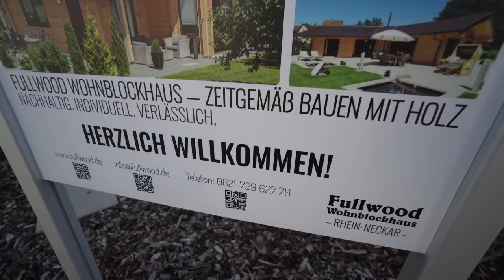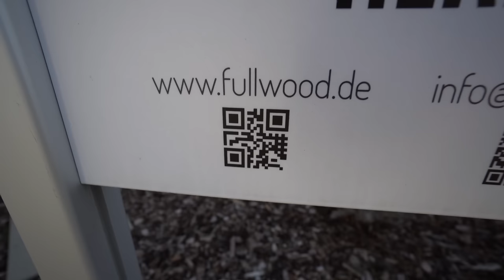NIX TINYHOUSE | XL Massivhaus in Mannheim begeistert deutsche Hausbauer | Superisolierung | Sparsam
Tinyhouse Neuigkeiten 2023
Hausbau Neuigkeiten 2023

00:01:12 Außenansicht Fertighaus in 4 Wochen
00:03:59 Rückansicht mit Balkon
00:14:02 Frontansicht
00:15:20 Eingangsbereich mit enormer Raumhöhe
00:18:11 Massivholz erklären
00:27:49 Wohnzimmer und Küche
00:33:23 Haustechnik in einem Schrank
00:35:59 Badezimmer unten
00:39:01 Arbeitsbereich Home-Office
00:42:55 1. Stockwerk
00:45:39 Großes Raumbad mit Badewanne
00:51:47 Elternschlafzimmer
00:52:35 Großer Balkon
00:57:00 Offene Bauweise
00:57:54 Kinderzimmer 1
01:03:41 Kinder-Badezimmer
01:04:34 Kinderzimmer 2

ENERGIEEFFIZIENZ IM BLOCKHAUS - HOLZ ALS NATÜRLICHER VORTEIL!
Holz ist von Natur aus ein guter Isolator. Diese Eigenschaft reduziert beim Blockhaus im Winter den Wärmeverlust nach außen und schützt im Sommer die Wohnräume der Massivhäuser vor hohen Außentemperaturen. So bleibt Ihr Blockhaus von Fullwood in den kalten Monaten heimelig warm und bei sommerlicher Hitze wohltuend kühl. Durch moderne Verarbeitungs- und Montagetechniken im Blockhaus Bau können die ohnehin guten Dämmwerte des Holzes noch weiter verbessert werden. Der in der Praxis minimierte Heizenergiebedarf bei einem Blockhaus von Fullwood wird sinnvoll mit modernsten Heizungssystemen kombiniert. So können zum Beispiel beim Massivholzhaus Solar-, Erdwärme- oder Abluftwärmerückgewinnungs-Systeme eingesetzt werden.

An dieser Stelle möchten wir Ihnen unseren Blogartikel zum Thema "Holzhaus & Energieeffizienz" empfehlen.

DAS MASSIVE BLOCKHAUS - EIN ORT ZUM WOHLFÜHLEN
Ein Blockhaus wurde schon immer als behaglich, wohltuend und heimelig empfunden. Doch neben den subjektiven Wahrnehmungen sprechen auch objektive Fakten für den Vorteil Holzhaus. Durch eine geringe Leitfähigkeit der Blockwand strahlt die Wand in einem Blockhaus keine Kälte ab. Man benötigt daher verhältnismäßig wenig Heizenergie, um ein angenehmes Raumklima im Holzhaus zu erzeugen. Durch die naturbedingte feuchtigkeitsregulierende Eigenschaft von Holz gleicht ein Blockhaus das Wohnklima wie von selbst auf optimales, menschliches Wohlfühlen aus. Das Holz wird bei Fullwood nicht chemisch behandelt, da es vor der Verarbeitung getrocknet wird. Schädliche Ausdünstungen von Schutz- und Lösungsmitteln sind beim Blockhaus somit nicht vorhanden. Auch fanden unabhängige Experten heraus, dass enthaltenen

Ein Blockhaus wurde schon immer als behaglich, wohltuend und heimelig empfunden. Doch neben den subjektiven Wahrnehmungen sprechen auch objektive Fakten für den Vorteil Holzhaus. Durch eine geringe Leitfähigkeit der Blockwand strahlt die Wand in einem Blockhaus keine Kälte ab. Man benötigt daher verhältnismäßig wenig Heizenergie, um ein angenehmes Raumklima im Holzhaus zu erzeugen. Durch die naturbedingte feuchtigkeitsregulierende Eigenschaft von Holz gleicht ein Blockhaus das Wohnklima wie von selbst auf optimales, menschliches Wohlfühlen aus. Das Holz wird bei Fullwood nicht chemisch behandelt, da es vor der Verarbeitung getrocknet wird. Schädliche Ausdünstungen von Schutz- und Lösungsmitteln sind beim Blockhaus somit nicht vorhanden. Auch fanden unabhängige Experten heraus, dass enthaltenen Harze in einem massiven Blockhaus den Elektrosmog wesentlich Harze in einem massiven Blockhaus den Elektros